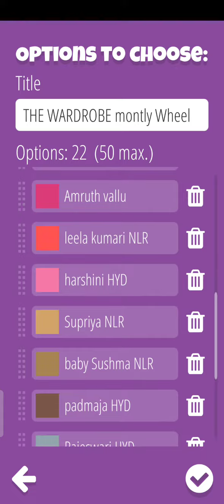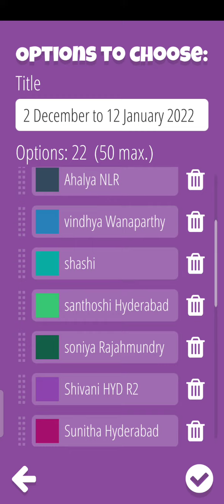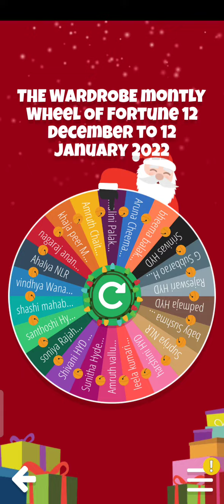THE WARDROBE 🤠 monthly Wheel Of Fortune winner by treebit games decision roulette ❤️ description 👇